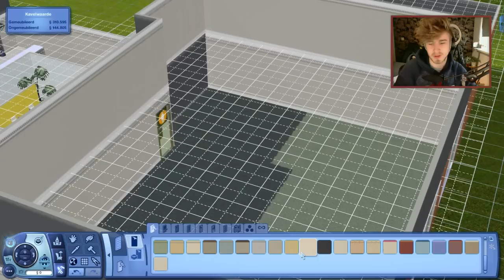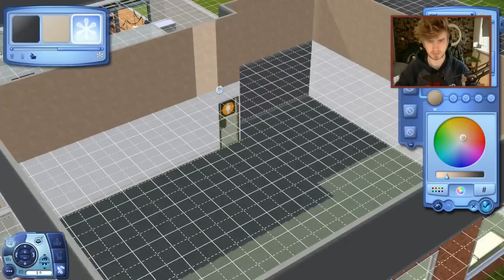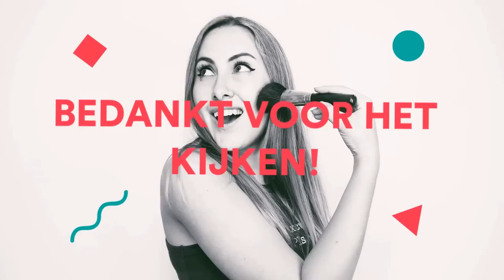MOOISTE GYMZAAL OOIT! - SIMS SCHOOL BOUWEN met ROY - Part 11